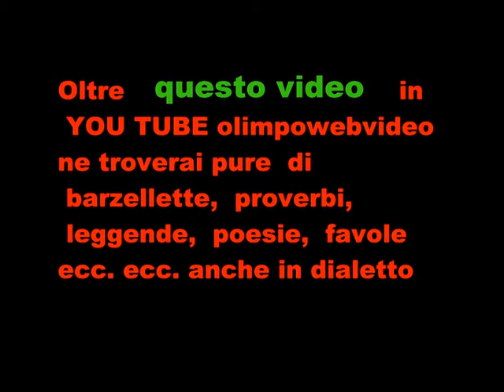Organo Sarassi Sgritta in Tempore Organi file 903 2° video.wmv